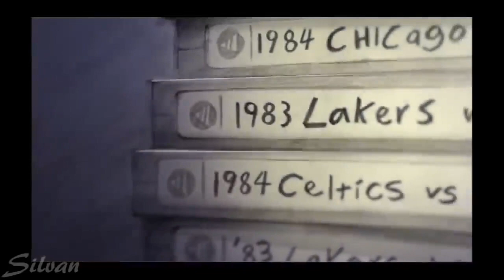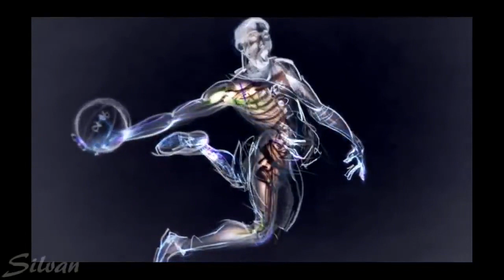24 Legend - The B Maker /INSPIRATIONAL & MOTIVATIONAL BEAT(FREE)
Dear Basketball is a 2017 American animated short film written and narrated by Kobe Bryant and directed and animated by Glen Keane, with music by John Williams.

The film is based on a letter Kobe Bryant wrote to The Players’ Tribune on November 29, 2015 announcing his retirement from basketball.

This time I wanted to accompany the animation with a beat. Inspirational motivational and powerful Sound Remembering the great Kobe Bryant as an excellent player, father and incredible person.

Letter

Dear Basketball,

From the moment
I started rolling my dad’s tube socks
And shooting imaginary
Game-winning shots
In the Great Western Forum
I knew one thing was real:

A love so deep I gave you my all —
From my mind & body
To my spirit & soul.

As a six-year-old boy
Deeply in love with you
I never saw the end of the tunnel.
I only saw myself
Running out of one.

And so I ran.
I ran up and down every court
After every loose ball for you.
You asked for my hustle
I gave you my heart
Because it came with so much more.

I played through the sweat and hurt
Not because challenge called me
But because YOU called me.
I did everything for YOU
Because that’s what you do
When someone makes you feel as
Alive as you’ve made me feel.

You gave a six-year-old boy his Laker dream
And I’ll always love you for it.
But I can’t love you obsessively for much longer.
This season is all I have left to give.
My heart can take the pounding
My mind can handle the grind
But my body knows it’s time to say goodbye.

I’m ready to let you go.
I want you to know now
So we both can savor every moment we have left together.
We have given each other
All that we have.

And we both know, no matter what I do next
I’ll always be that kid
With the rolled up socks
Garbage can in the corner
:05 seconds on the clock
Ball in my hands.
5 … 4 … 3 … 2 … 1

Kobe

RESERVED ALL RIGHTS.